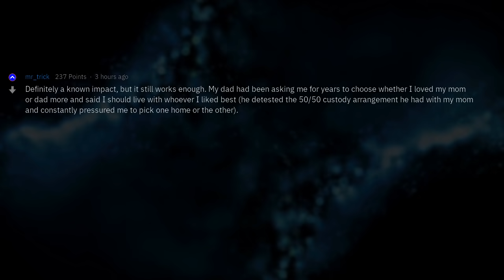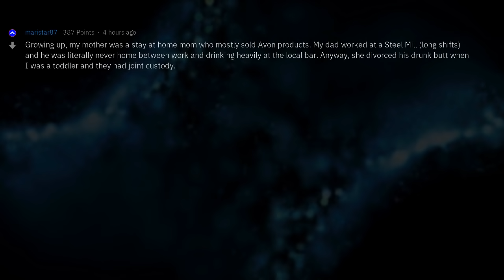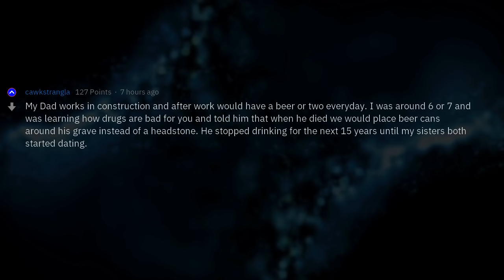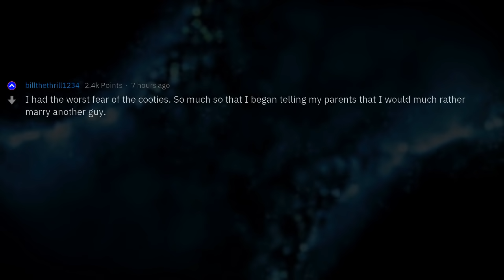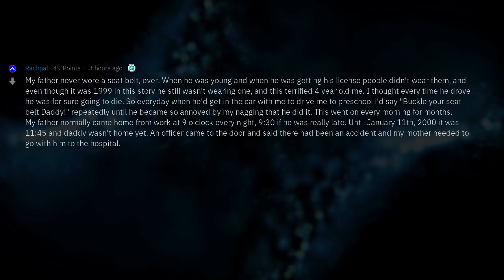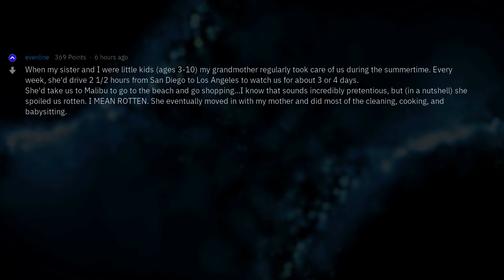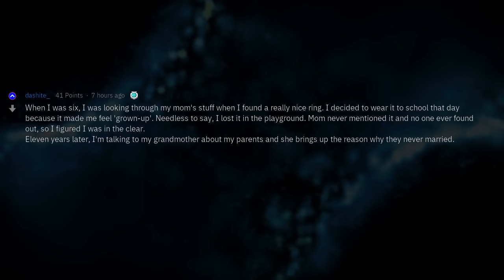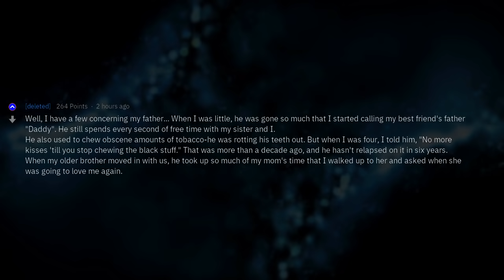As a Kid, How Did You Heavily Affect Your Parents, but You Didn't Know Until Later in Life? (Part 2)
Fresh AskReddit Stories: What is something you did as a kid that heavily impacted your parents, but you didn't know until later in life? --- LIKE AND I WILL UPLOAD MORE REDDIT STORIES!